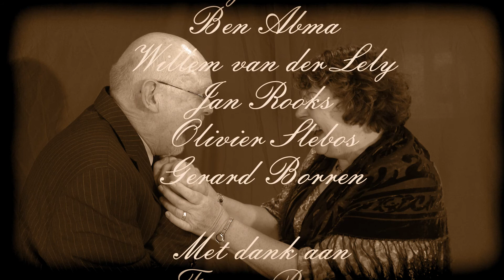Bijltjesdag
75 jaar bevrijding Roden.